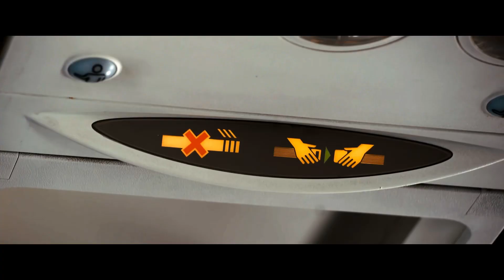IL MIO GROSSO GRASSO MATRIMONIO GRECO (2023) | Trailer italiano della commedia di Nia Vardalos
Dalla scrittrice e regista Nia Vardalos, il fenomeno mondiale Il Mio Grosso Grasso Matrimonio Greco torna al cinema con una nuova avventura. Unisciti ai Portokalos in una riunione di famiglia in Grecia per un viaggio commovente ed esilarante, ricco di amore e di colpi di scena. Opa!

Dal 12 ottobre 2023 al cinema.